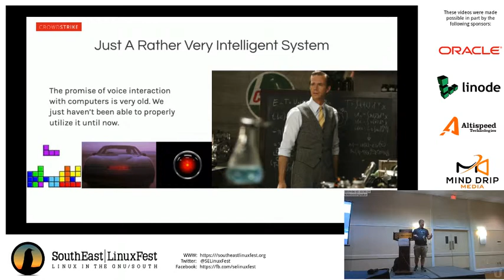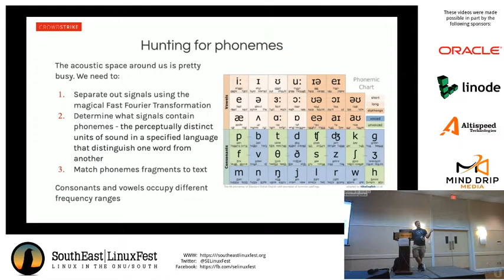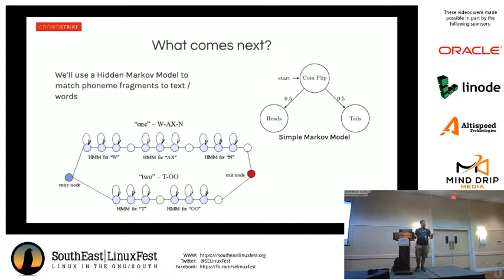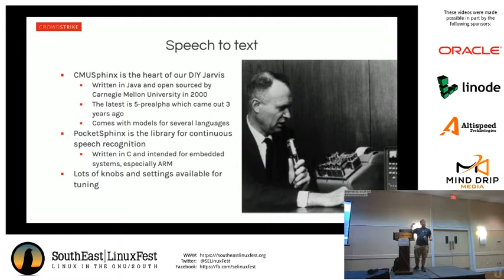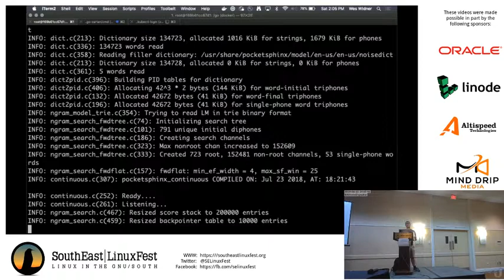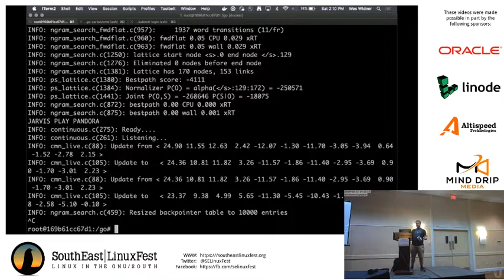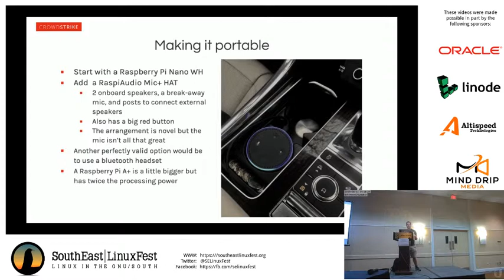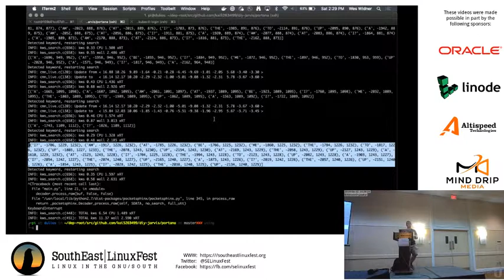Wes Widner - DIY Jarvis - Building your own open source voice assistant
Audio assistants are a fascinating way to interact with computers. They've been in our science fiction for decades and they've been the focus of computer scientists for just as long. In this talk I'll walk you through how you can go about building your own voice assistant using Raspberry Pi's. We'll cover everything from the hardware to the machine learning needed to build your own voice recognition models. By the end you should have everything you need to go build your own voice assistant.